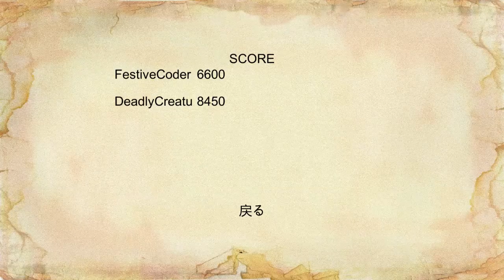Castlevania Harmony of Despair: PC Unity | Chapter 8 | Legend w/DeadlyCreature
Giant meatball that shoots fire and lasers.

A PC port of Castlevania: Harmony of Despair from consoles. Created by UniHD. It's missing a few chapters and characters from console, but to compensate it also has exclusive playable characters and chapters.

Sadly UniHD no longer works on his project and will not finish it, he also refuses to share the source code, so unfortunately the game cannot receive new content.  In the meantime though UniHD's version is what we play. It's basically being kept on life support for the time being.

The community is still alive and active, if you want the game for yourself just join the Discord and go to the # game-downloads and download either the 32 or 64 bit version depending on your PC. Patches are now installed automatically so you're good to go if you have the latest version.

If you encounter any issues, you can ask people for help on the server. You can also visit the # faq channel if you are confused about something. If you can't find any people to play with then change the region or ask  in # looking-for-group channel.

If you've read this far, then here's some info about Legend Difficulty. Enemies and Bosses have more HP, deal more damage and will attack and move ALOT faster. Attack patterns may be different and more dense as well. Additionally Legend uses Hard Mode's droplist but with an added multiplier (5x for Legend). Legend also has some extra items in its droplist.